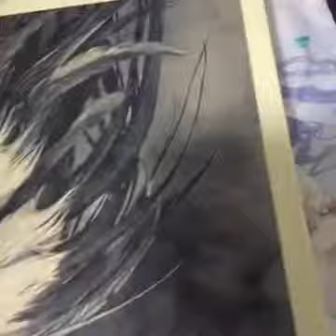Polyester Tepsi Eskitme Varak Uygulama ve Kizildereli Kiz Pano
Yasemin Bayrak Sanatevi